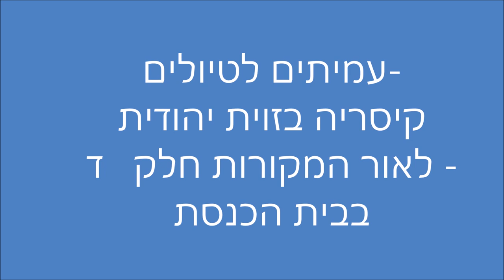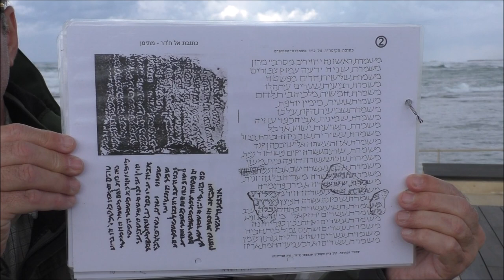'1878-'עמיתים לטיולים' - כ טבת תשע"ט -קיסיריה בזוית יהודית חלק ד'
1878-'עמיתים לטיולים' - כ טבת תשע"ט -קיסיריה בזוית יהודית  לאור המקורות
 בבית כנסת העתיק- כנסתא דמרדותא  - חלק ד' .     הדרכה - מורה דרך- איתן עומר   הפקה -לשם שמים